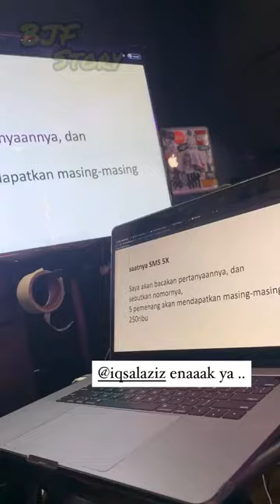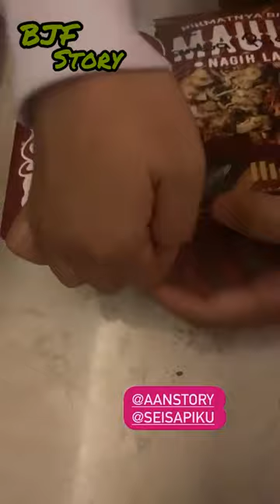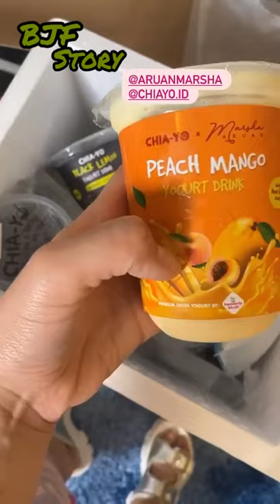BEBERAPA MINGGU LDR AKHIRNYA SEKARANG KETEMU JUGA! LANGSUNG MAKAN BERDUA...